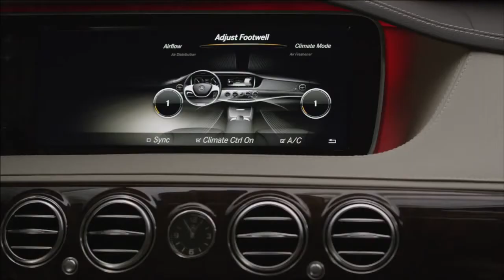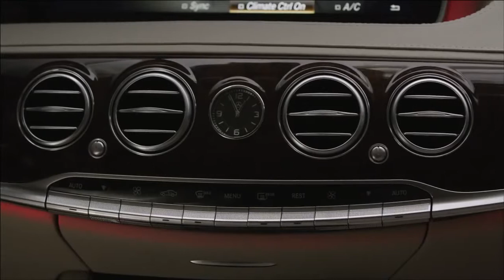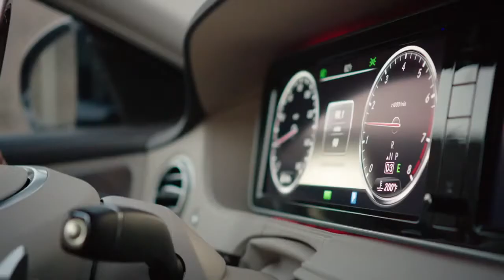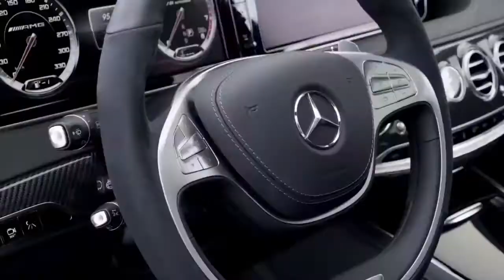2014 - The Best Mercedes S Class (W222) - Review in FULL HD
Click the like button if you enjoyed this video and its quality :_

We post new videos like this every week.